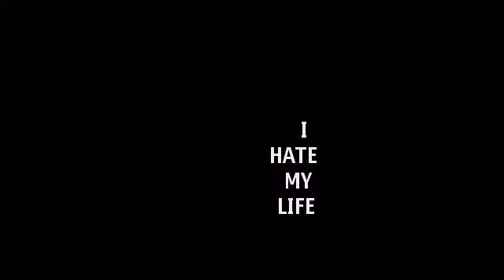*yasir butt#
yashp
al malothe